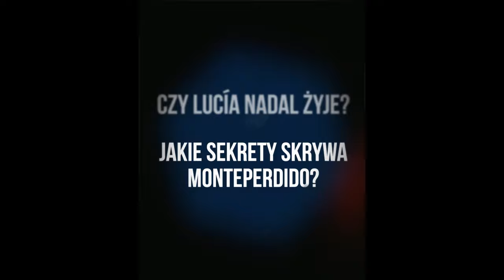Monteperdido - wioska zaginionych dziewczynek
Ana i Lucía, sąsiadki i przyjaciółki z małej wioski w Pirenejach, wychodzą ze szkoły i kierują się do swoich domów. Nigdy jednak nie docierają do celu. Całe miasteczko pogrąża się w żałobie...
Pięć lat później wśród szczątków rozbitego samochodu w pobliskim wąwozie służby odnajdują ciało mężczyzny i nastolatkę, ciężko ranną i zdezorientowaną. Okazuje się, że to Ana.
Jakie tajemnice skrywa Monteperdido? Co tak naprawdę wydarzyło się przed laty? Czy Lucia żyje?